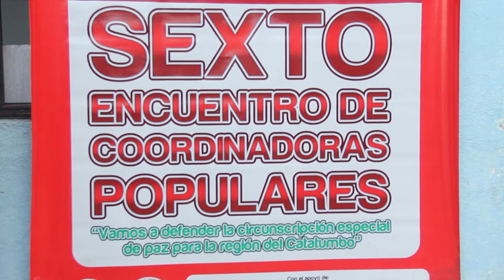El Poder Popular Postula candidatura a la Circunscripción Transitoria Especial de Paz - Catatumbo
Las coordinadoras populares del Catatumbo (sectores, comunidades, organizaciones sociales y populares), en cumplimiento al mandato popular de participación política (5 y 6 de Dic. 2014 Tarra), reunidos el 19 de diciembre en el municipio del Tarra, con el fin de elegir el y la candidata popular a la Circunscripción Especial Transitoria de Paz del Catatumbo- CETP, para garantizar la participación política de los territorios históricamente golpeados por el conflicto social y armado tal y como se pactó en el Acuerdo final entre el Gobierno Nacional y las FARC-EP.